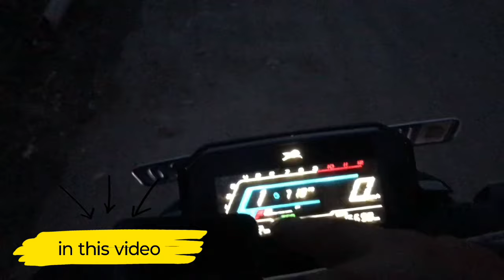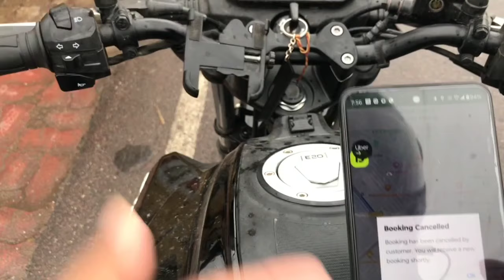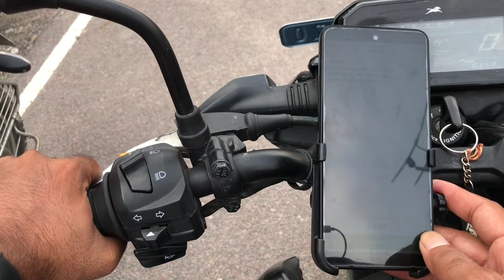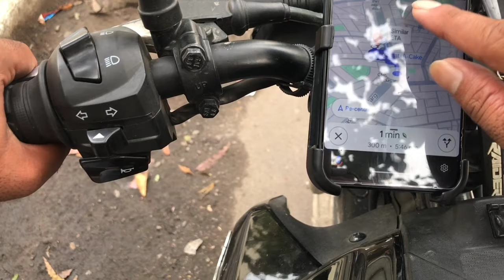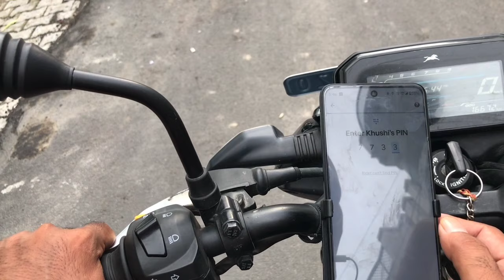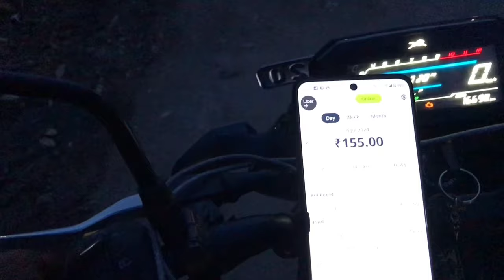बाढ़ बारिश 🌧️💦 और Bike Taxi मजदूरी | How Much Earn In Rainy Season | Rapido | Ola | Uber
rapido full time job
rapido part time job
rapido captain
rapido lucknow
rapido captain earning
ola bike
ola partner job
ola lucknow
uber moto
uber lucknow
uber bike taxi
uber driver
uber bike
indriver
bike taxi cab
bike taxi job in lucknow